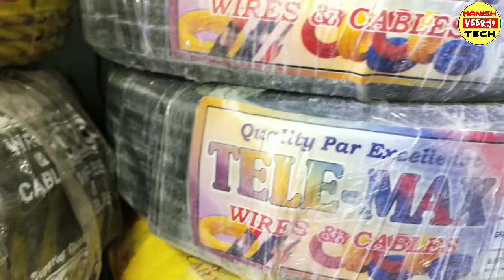हीटर में कितने sq.mm की केबल लगाते हैं? | Room heater | heater में कौनसा तार लगाएं | heater cable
cover topic:-
heater mein spring kaise lagaen,
konsa heater kharide,
best heater kaun sa hai,
best quality heater kaunsa hai,
top 5 quality of heater,
how to repair heater,
halogen heater,
fan heater,
oil filled heater,
heater konsa Lena chahiye,
room heater konsa Lena chahiye,
how to make heater element,
heater kaise banaen,
heater ko kaise use Karen,
heaters problem and his solution,
best heater in India 2023,
best heater for home,
best heater for farmers,
best heater for villagers,
best heater for house,
best heater for farmhouse,
heater kitne watt ka hota hai,
Heater mein kitne watt ka element lagaen,
heater mein kitne watt ki coil lagaye,
heater mein konsi coil lagaye,
Manish veerji Tech,
how to set coil,
heater mein coil kaise fitting Karen,
heater connect spring,
heater ki Bhatti mein spring kaise lagaye,
heater kaise banaen,
coil ko heater mein kaise lagaye,
how to fit coil in heater,
heater repair,
heater mein coil kaise lagaen,
heater kaise banaye,
heater ki bhatti me spring kaise lagai jati Hain,
coil  ko heater  me kaise lagaye,
how to make short trick of coil in heater,
coil brick problem solution,
heater mein spring lagane ka formula,
how to set coil in electric heater,
heater kaise banaye,
heater  ka connection,
Heater ka connection kaise kiya jata hai,
heater ka connection karne ka Tarika,
heater mein kitne mm ka wire Lagaya jata hai,
heater mein kitne mm ki cable lagai jaati hai,
how to make a homemade heater,
how to replace coil elements,
how to replace coil elements and plate in heater,
heater ki spring kaise lagaen,
heater me coil kaise lagaye,
heater me spring kaise lagaye,
heater me tar kaise lagaye,
coil heater,
spring heater,
top heater,
Manish veerji tech,
cooking heater kitne watt ka hota hai,
cooking heater,
heater banane ka tarika,
heater kaise banaye,
heater elements,
heater,
heater heater,
heaters,
heater price,
best heater coil,
best heater spring,
khana banane wala heater,
Heater per khana kaise pakate hain,
Heater size,
heater konsa le,
heater konsa kharide,
best heater coil,
top heater in India ,
heater coil repair,
electric heater,
best heater 2023,
heater konsa kharidna chahiye,
home made heater,
working heater,
heater connection,
heater electricity,
heater par khana kaise pakate hai,
heater par khana kaise bante hai,
how to make heater,
how to make cooking heater at home,
heater coil,